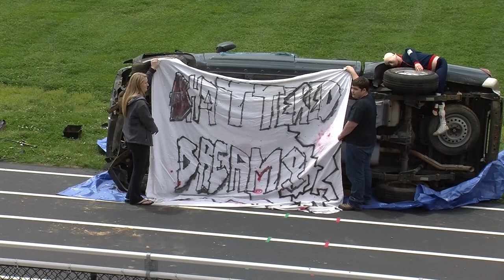Eastern Montgomery High School Mock Crash 5-6-2016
This is a recording of a mock car crash that was staged at Eastern Montgomery High School in Montgomery County, Virginia on May 6, 2016.